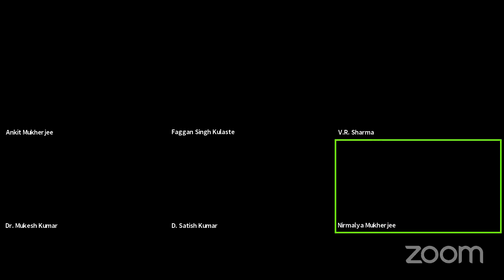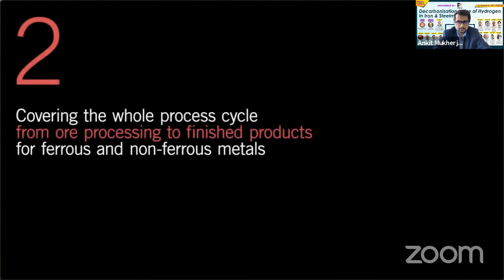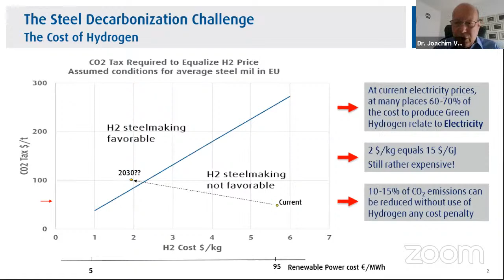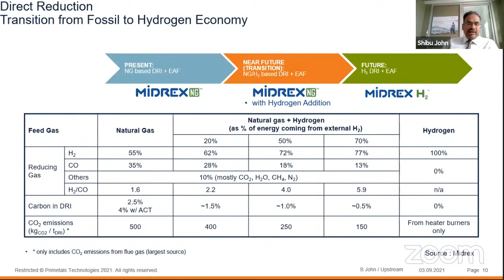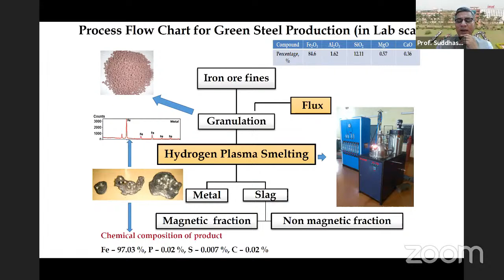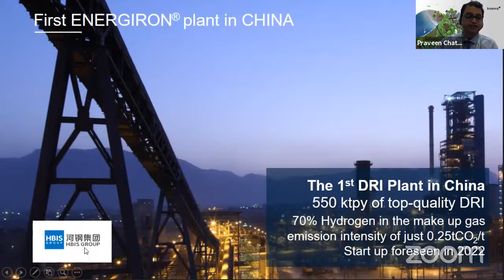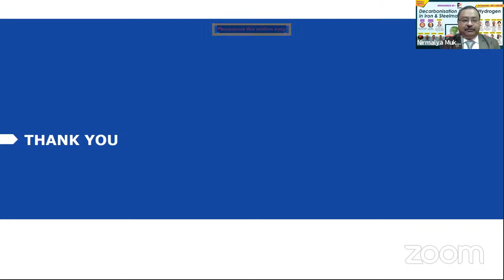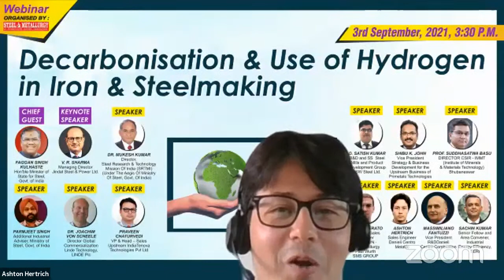Decarbonisation and Use of Hydrogen for Iron and Steelmaking